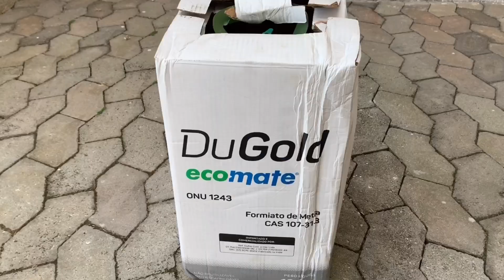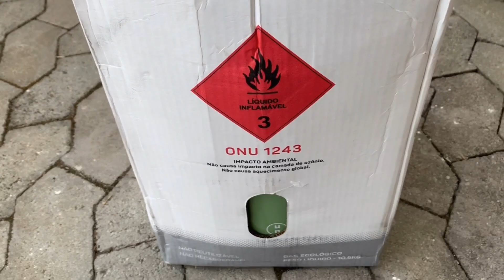Instalando Ar Condicionado Tubulação usada limpando tubulação com Ecomate substituto R141b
Nesse video mostro desinstalando Ar Condicionado Carrier e instalando Ar Condicionado Elgin usando Tubulação usada limpando tubulação com Ecomate substituto R141b

Caso queira apoiar nosso canal

Gosta do meu trabalho??

Facebook.com/rodrigomiranda
Facebook.com/rofranarcondicionado
Instagram.com/rofranarcondicionado